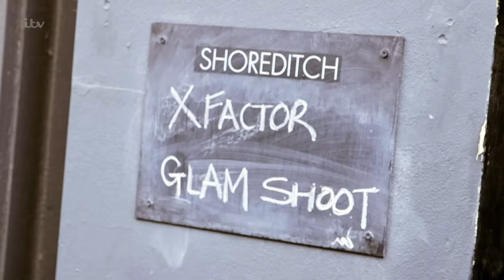The X Factor UK 2015 S12E15 The Live Shows Week 1 Louisa Johnson Full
The like/dislike controversy has been going on and this is the consequence. My account is scrutinized more highly by YouTube because of my rating. Even though I take the time to go through the copyrights YT does not want to take the chance. Since my dislike % has increased substantially they have to make sure I'm not uploading questionable content. So I have to strongly consider no longer uploading X Factor.

Since Ben Haenow is now considered a professional I cannot rebroadcast his performance during this show. It would be a copyright violation.